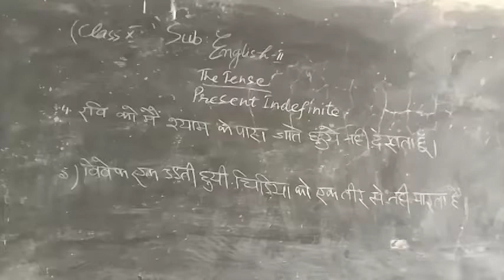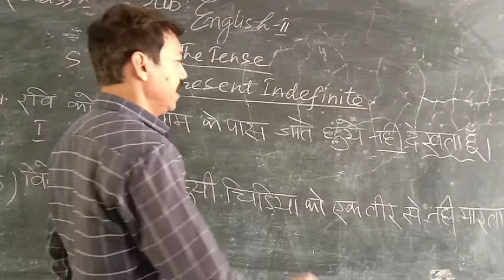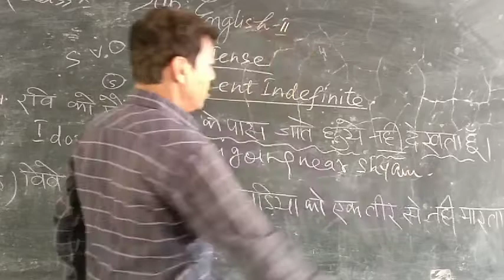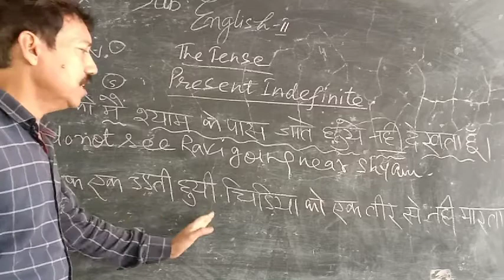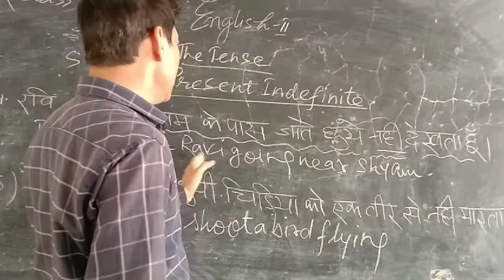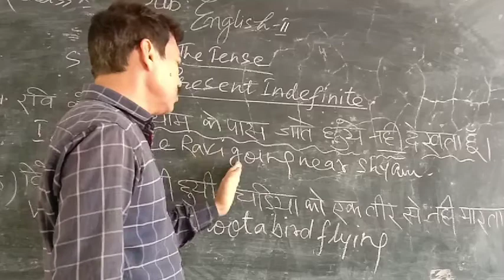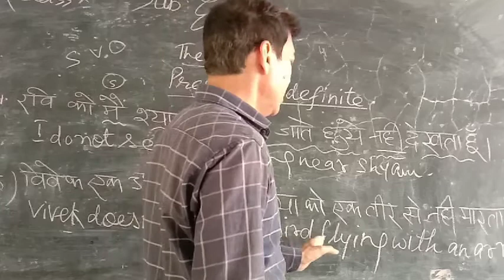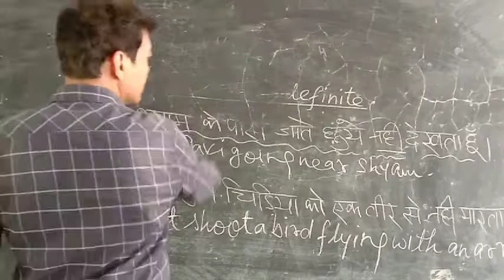Class 10th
The Tense(Negative Sentence)
By Rajesh Tripathi
20/04/21